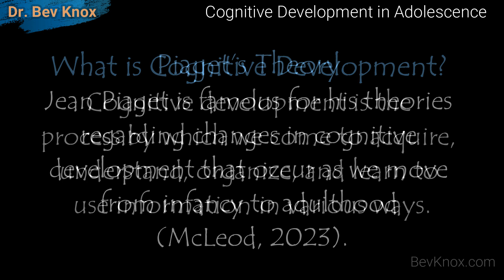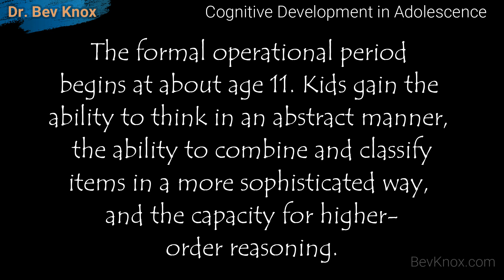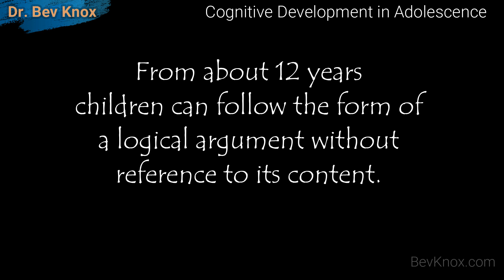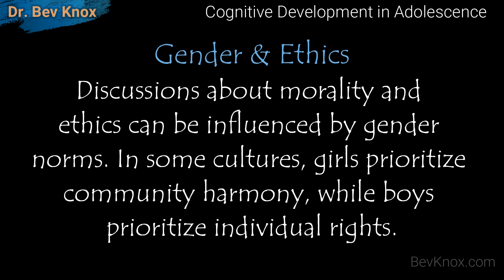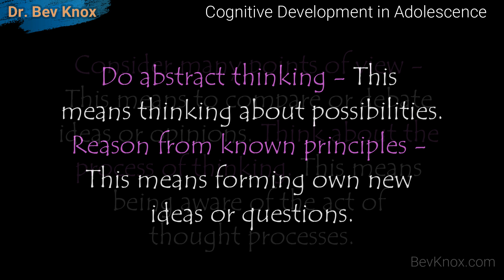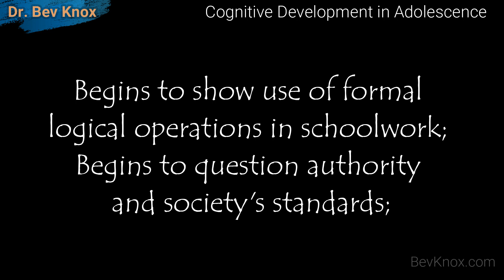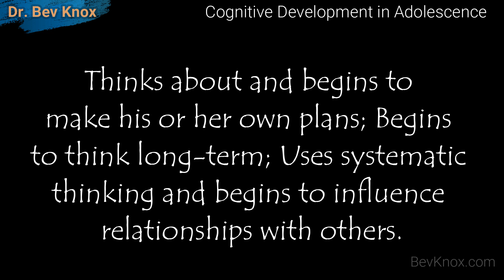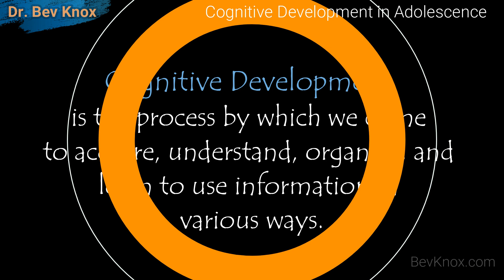Cognitive Development in Adolescence - Piaget’s Theory’s - The Formal Operational Stage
In this lecture we will review Cognitive Development in Adolescence to include Piaget’s Theory’s section on The Formal Operational Stage; and a review of an article entitled Cognitive Development in the Teen Years by Stanford Medicine Children’s Health.

What is Cognitive Development? Cognitive development is the process by which we come to acquire, understand, organize, and learn to use information in various ways.

Piaget’s Theory - Jean Piaget is famous for his theories regarding changes in cognitive development that occur as we move from infancy to adulthood (McLeod, 2023).

Cognitive development results from the interplay between innate capabilities (nature) and environmental influences (nurture). Children progress through four distinct stages, each representing varying cognitive abilities and world comprehension: the sensorimotor stage (birth to 2 years), the preoperational stage (2 to 7 years), the concrete operational stage (7 to 11 years), and the formal operational stage (11 years and beyond).